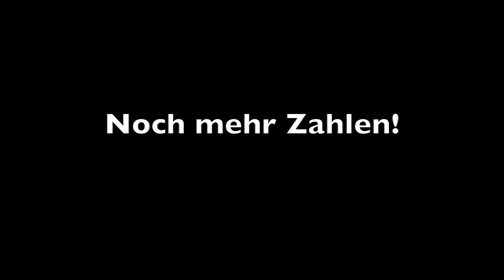Forstpolitik: Gibts eine neues Waldsterben?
Es tut sich vieles in der Wald und Forstpolitik. Am Wochenende gabs ne Meldung darüber dass unsere Forstministerin mehrere Millionen Bäume pflanzen lassen will. Finde ich generell immer gut.
Um die Details gehts im Video.